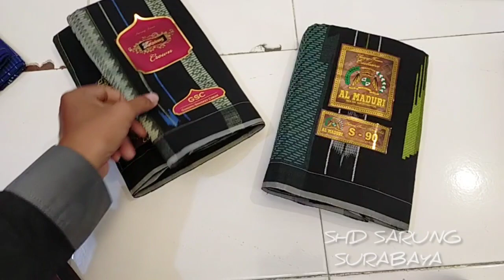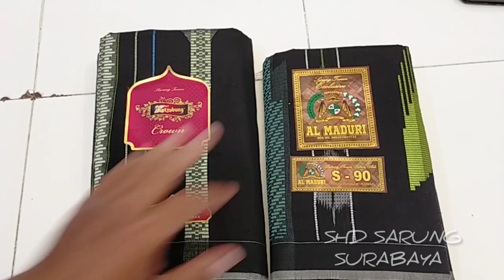KETJUBUNG FULL VS ALMADURI FULL HARGA BEDA KUALITAS SAMA